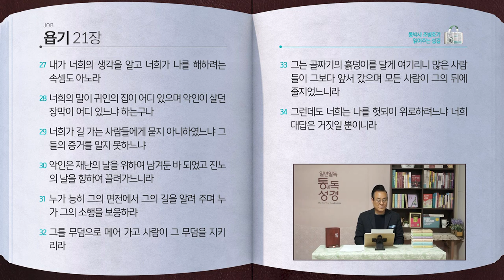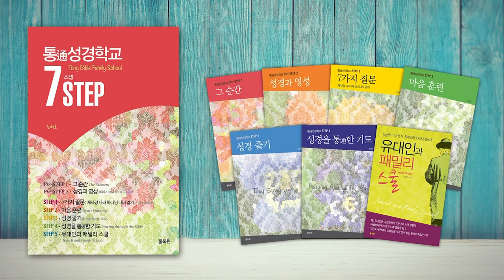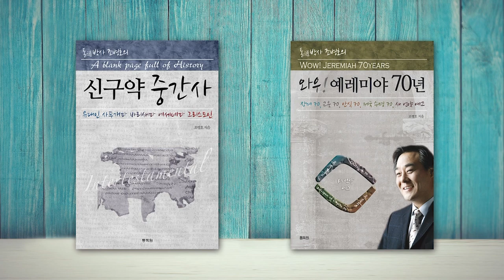[136일] 욥기 20~21장 | 통박사 조병호와 함께 읽는 성경통독